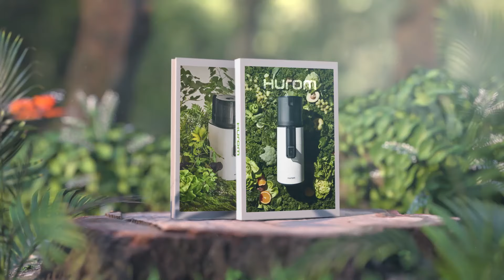Introducing the Hurom H400 Cold Press Juicer - 'Redefining Luxury' (note this video has no sound)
The all new Hurom H400 redefines Cold Press Juicing, taking juicing to a sophisticated new level of innovation and luxury. Recognised as a Kitchen Innovation Diamond Award Winner for 2023, the H400 continues Hurom’s commitment to design excellence refining specific elements of its premium predecessors to achieve a superior juicing experience with unparalleled results.

Simplicity remains at its core, whilst providing users with a faster juicing experience, unique ease of operation and greater efficiency. The juice consistency and yield extraction of the H400 combine to create the most wholesome and superior tasting juice of any cold press juicer on the market today.

The Hurom H400 Cold Press Juicer offers incomparable juice quality, an elegant design aesthetic and an outstanding user experience. Crafted from premium materials, ensuring durability and damage resistance, the Hurom H400 is a powerful complement to any kitchen.

•             Self-feeding hopper – following on from the success of Hurom’s robust portfolio of self-feeding juicers, the H400’s subtle refinements collectively combine to create a faster and more consistent user experience. The H400 offers the fastest extraction of any self-feeding hopper, achieved via the larger ‘family friendly sized’ 165mm opening as well as an increased inlet size to enable a greater number of ingredients to be added whilst the juicer is in operation. Whether you are a large sized family or committed juicer, the H400 really is the best in class.

•             Second Generation Multi Screw/Strainer – the H400’s multi-screw mechanism has been upgraded to create a larger surface area, maximising the yield of its ingredients. With finer filtering openings, users can experience a smoother, far superior juice, maximising yield whilst minimising pulp content. Its two-part auger system guarantees easy assembly and minimal cleaning making it the perfect juicer for beginner and juicing veterans alike.

•             Easy cleaning and assembly - the H400’s streamlined design, equipped with an easy clean chamber set, includes a two-part auger which easily detaches to keep cleaning time to a minimum. Simply detach the two components and rinse under a tap to clean. Hinged sections provide latch access improving cleaning and assembly functionality.

•             Juice level indicator - a unique gauge window on the front of the body of the H400 allows the user to intuitively monitor the volume of juice in the chamber and highlights the rich colours of the juice.

•             Maximum yield – creating the highest yield of any Hurom juicer, the H400’s revolutionary design guarantees a nutritious, wholesome juice with minimal pulp content. The H400 allows users to juice a variety of ingredients from soft fruits to fibrous vegetables, providing a superior quality juice every time.

•             Whisper quiet motor – featuring Hurom’s quietest motor yet and covered by Hurom’s 10-year comprehensive motor warranty, the H400 uses just 150 watts of power (unlike noisy high powered centrifugal juicers and blenders), making it the ideal juicer for early mornings or quiet evenings.

•             Built-in pulp container – adding to the H400’s discreet footprint is the built-in pulp container unique to the H400. Its compact design requires no additional space for an external pulp container making it the ideal compliment for any sized kitchen benchtop.

•             Nut Milk / Sorbet and Ice Cream suitable – expand your juicing repertoire to encompass nut milks, sorbets, and ice cream all of which are easy to make with the H400 Cold Press Juicer and require no additional accessories.

•             Contemporary colour palette – the Hurom H400 offers a choice of 3 contemporary colours including Titanium Silver, Matt Black and White.